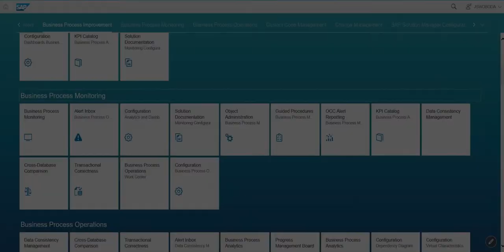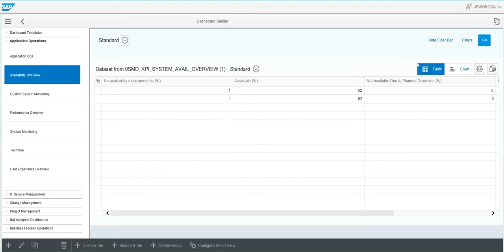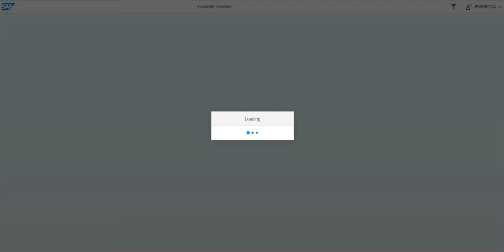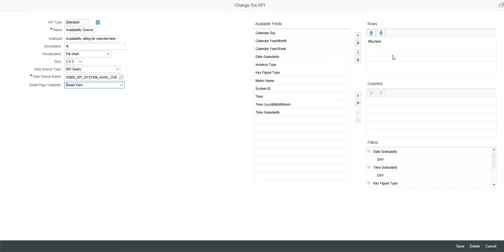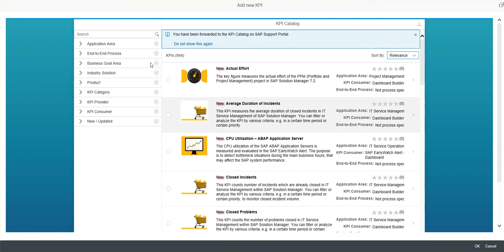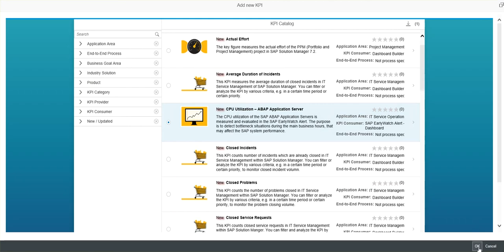Using Dashboard Builder in SAP Solution Manager 7.2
NIMBL SolMan Architect, Jereme Swoboda, takes viewers through the new options available with Dashboard Builder within SolMan 7.2.

As part of the Global Premium boutique, NIMBL, Techedge Group is over 1800 consultants strong spanning four continents and 20 offices worldwide. With a laser focus on business transformation through S/4HANA, Analytics, SAP Cloud Platform, Industry 4.0, and Solution Manager we further empower our clients with U.S. based Application Management Services (AMS) to both Midmarket and Fortune 1000.